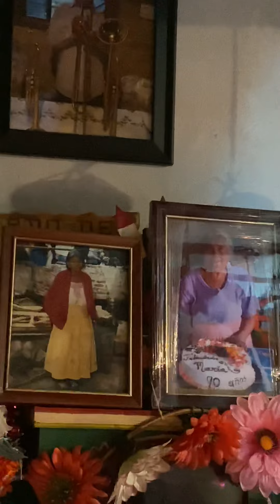El dia1 de noviembre